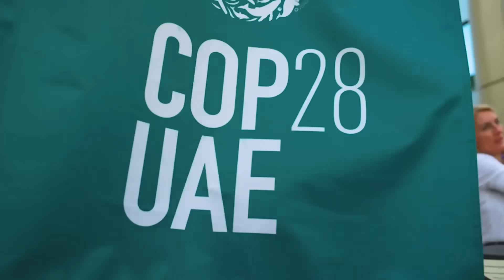Cell Ag - Core of the Next Industrial Shift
As the world grapples with the ravaging effects of climate change, COP28 emerges as a summit pressing for global strategies to combat this issue. Amidst these strategies lies an immense opportunity: precision fermentation and plant- and cell-based meat as viable alternative protein sources. Cellular agriculture technologies empower us to allocate and deploy resources more efficiently, enhancing quality and safety and increasing yields while promoting sustainability through a zero-waste circular economy. At The Cultivated B (TCB), this vision is our operational ethos.

Our biotechnological ventures prioritize scalable, sustainable protein production. We're not just about optimizing cellular agriculture processes; we're about revolutionizing the entire resource chain. Our bioreactors, for instance, are meticulously crafted for energy efficiency and resource optimization.

This operational alignment with COP28's sustainability goals drives our ambition. While we pride ourselves on our inherent low-emission design, our commitment doesn't end there. We relentlessly endeavor to reduce energy consumption through process and resource optimization and refine our product suite to further diminish our carbon footprint.